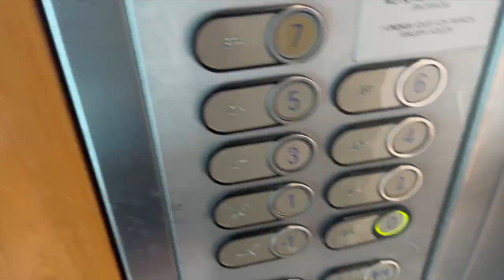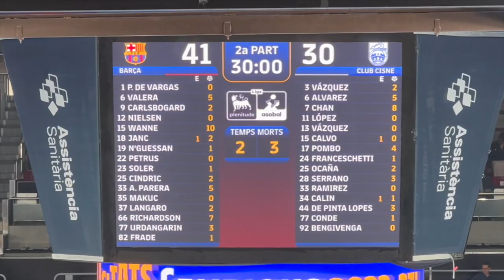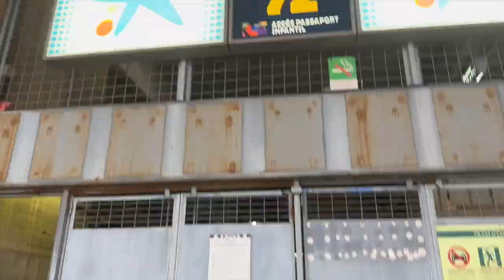🏆Champions All Around - FC Barcelona Matchday Experience Vlog🎥 ft. First Team & Handbol (05/18/2023)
An inside look at what it's like to be champions in multiple sports and the celebration behind the scenes. I attended the Handbol and first team match where both were crowned champions, I showed you exclusive behind-the-scenes footage of what it's like to be in attendance at such a great occasion.